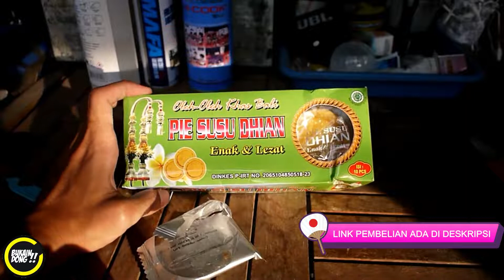PIE SUSU BALI DHIAN MURAH